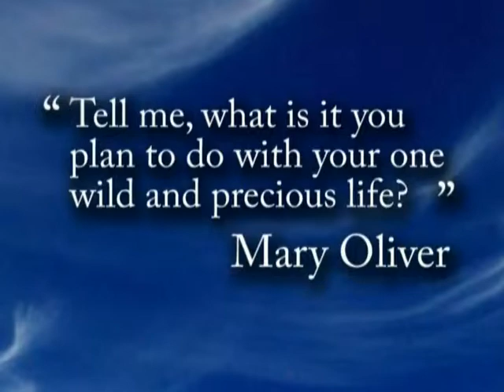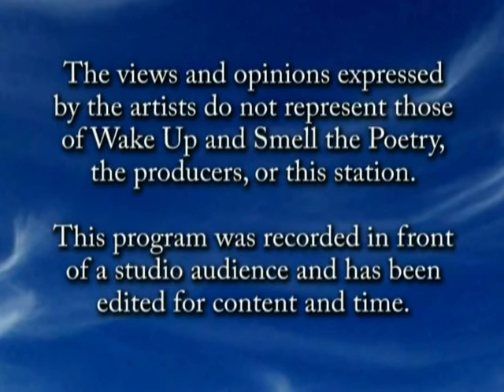Wake Up 2011 Feb C